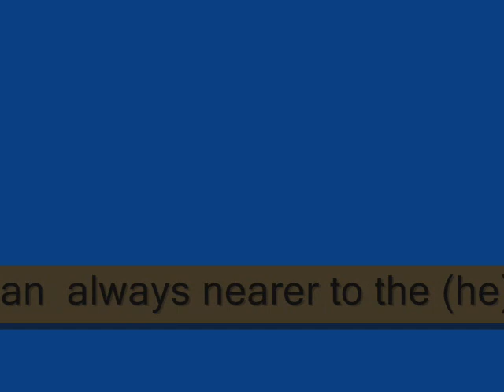Ulrich MORE, OLDER Paintings Video 2.wmv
Ulrich has been painting for roughly 50 years, but this work dates only from the last 4 or 5 months (end 2011, beginning 2012). Apart from being a painter he is also a philosopher (published 15 books, before he was 40), a researcher and theoretical scientist and a contemplative theologian (all world religions and philosophies, and beyond all).
Google his name and see this site for more work and updates